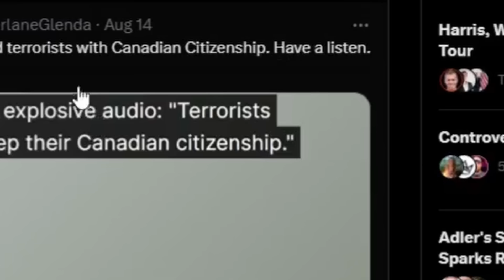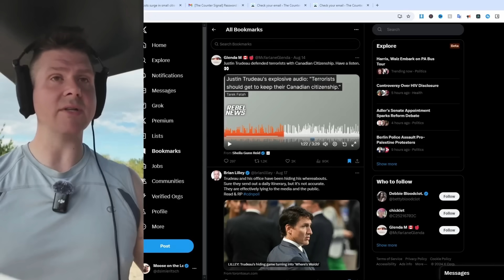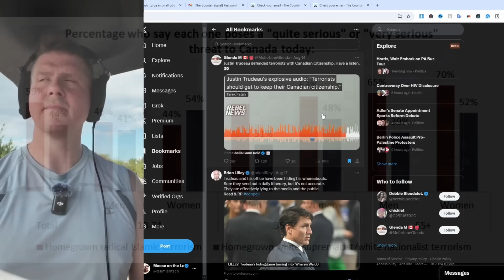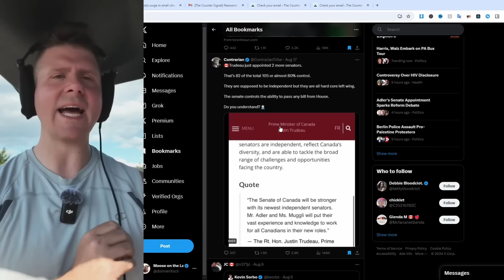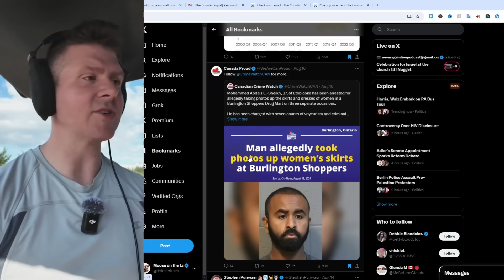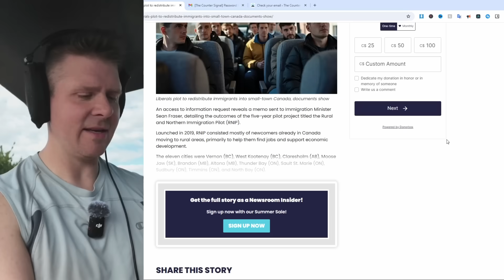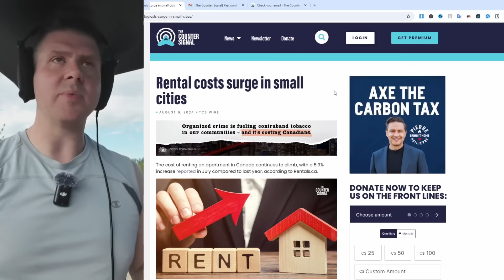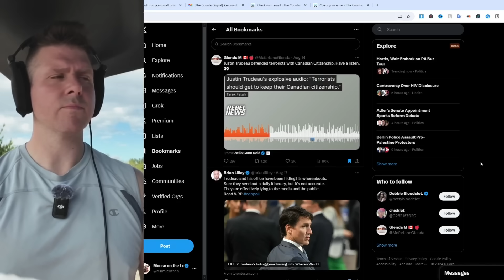AUDIO RECORDING of Justin Trudeau PROVES he is COMPLETELY INSANE